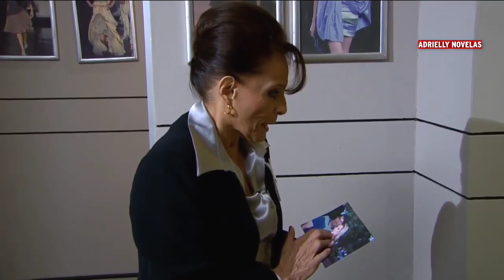Triunfo do Amor - Bernarda maltrata Eva (DUBLADO)